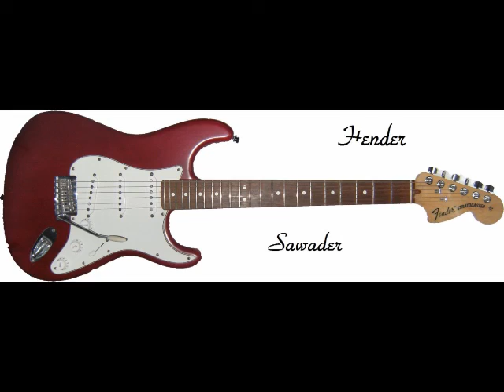タキシードジャンクション Tuxedo Junction (Duane Eddy) by hender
Tuxedo Junction (Duane Eddy)